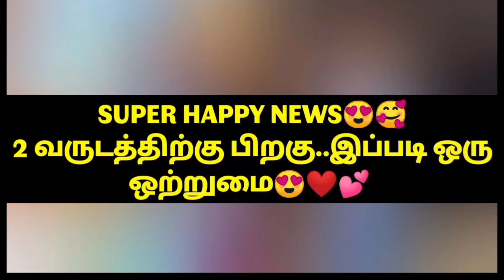SUPER HAPPY NEWS😍🥰 2 வருடத்திற்கு பிறகு இப்படி ஒரு ஒற்றுமை😍❤💕